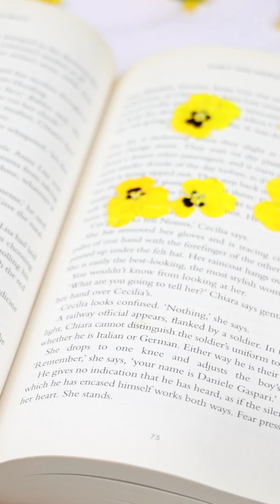Have You Ever Tried Flowers Cookies?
Wish I Knew This Trick Earlier , I will Make This Cookies Alll the Time.
The easiest and wonderful recipe I ever tried .

Thank you all for watching and supporting this channel I'm so happy to Share another recipe with you , Before you leave don't forget to register to my Channel by  Subscribe , like comment and share  for more  fun videos coming.And don't forget to click that bell and turn it  ON so you will not miss any new video coming .

Printrest: Deliciouss By Cece

➡ The Deliciouss By Cece shop 👩‍🍳

My Camera
SD Card
Studio Lights